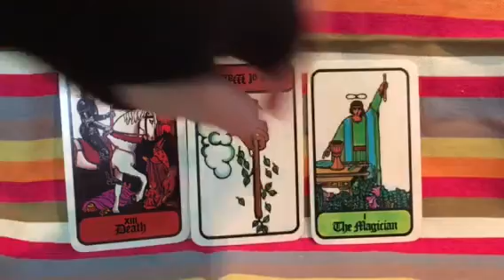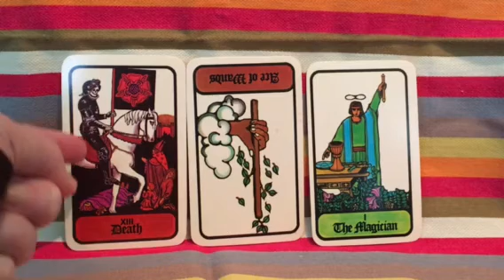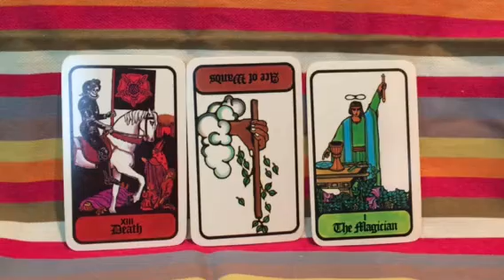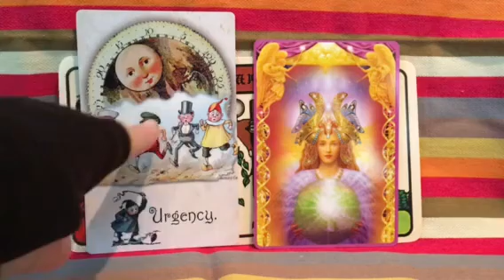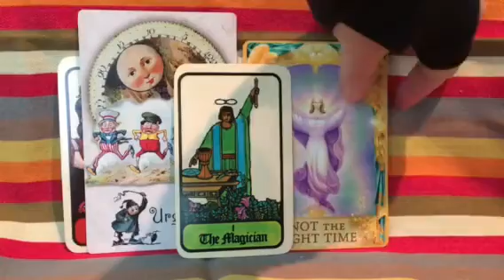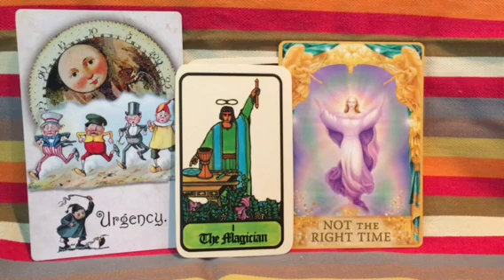Virgo Full Moon to March 17, 2018 (Tarot & Oracle Cards)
Charting an effective middle path between the weird and the new! Don't rush this. Practical, stepwise actions will carry you forward, because truly, whatever you're doing, it's never been done exactly like you're trying to do it, and the concept may even have been confusing to you at first.

With this moon's help, and the planetary shifts, you should be getting better at explaining and demonstrating your approach, but that doesn't mean you should force yourself into racing forward, no matter what surrounding players urge. YOU are a BRIDGE, so it's up to you to try to find that harmonious balance point between whatever extremes you may be straddling. You will prove to everyone it can be done by doing it, not by overhyping or panicking. After that, your bandwagon may fill up with people wanting to join your parade--yes, even the same people who were so discouraging or dense before. This is a return to something you've done/felt before or a deepening, rather than all-new territory. However, you're redeeming the past through healing and earned wisdom. If you do make a mistake, at least it will be a bold and educational new one, not a boring old repeat of the past.

DECKS USED + SHADOW/FOUNDATION CARDS: The Hoi Polloi Tarot shows the 10 of Swords, so the worst (also The Death that showed up top) really has happened. The rubber band snapped. It's okay to take the lessons and walk past. The bottom of the Brownies Oracle by Doug Thornsjo of Duck Soup shows BURDENS. One of the items being shlepped by the brownies is a nestful of eggs. That's you, carefully shepherding your baby, whatever this new initiative, activity, relationship, or philosophy happens to be. Carry it cautiously and don't feel you have to run. You can win an egg and spoon race if everyone else hurries and trips and drops their treasures while you're just tippy-toeing your way into the winner's circle. The bottom of the Angel Answers deck by Doreen Virtue and Radleigh Valentine is LISTEN to Your INTUITION. The weird stuff coming up may represent a kind of psychic radio that you haven't tuned in before, or the Pisces/Neptune energy is making louder than usual. Don't dismiss it without considering whether there's something useful for you. When you're traveling somewhere new without a map--as I think we all are right now-- intuition is the best compass.